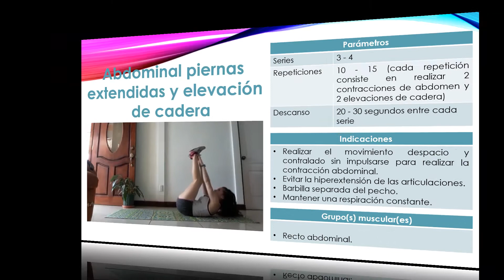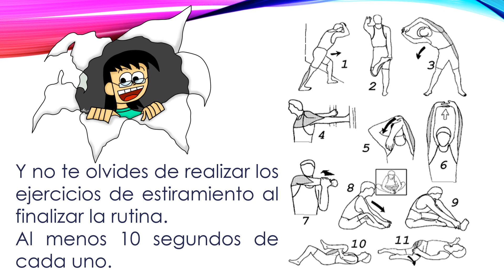Fortaleciendo la "zona central" de tu cuerpo #13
ATS-UNA presenta una nueva rutina para activar y fortalecer el abdomen, los lumbares y demás músculos implicados en el centro de gravedad de nuestro cuerpo.